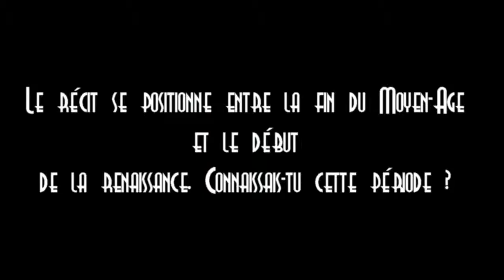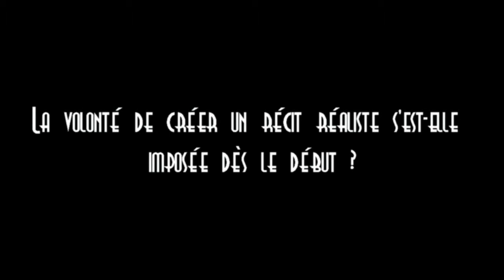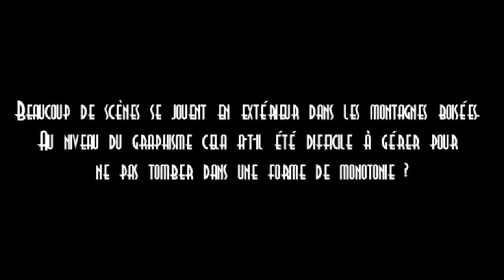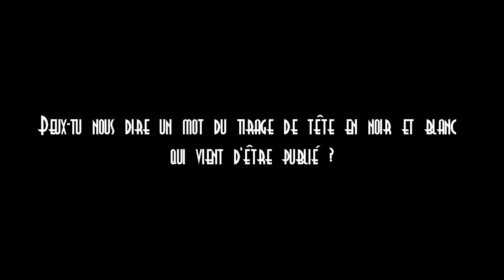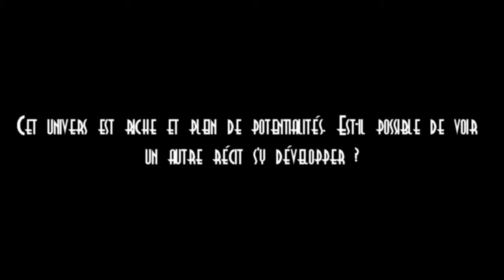Le Maître d'armes de Joël Parnotte (2015)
Interview de Joël Parnotte pour son album Le Maitre d'armes paru en 2015 avec Xavier Dorison au scénario